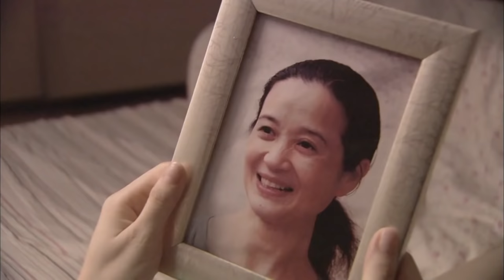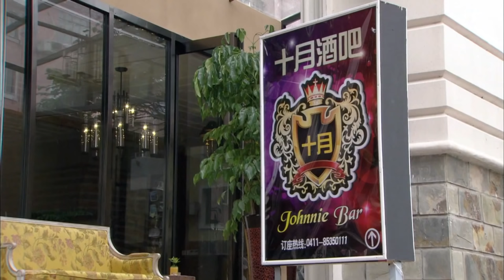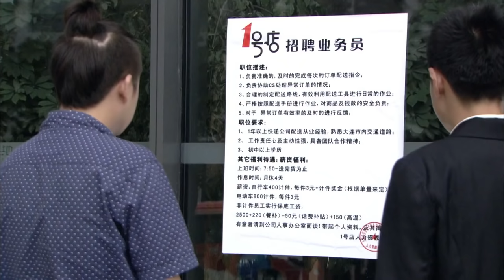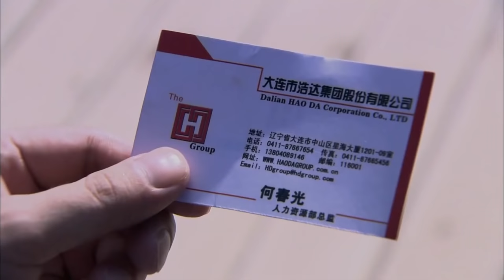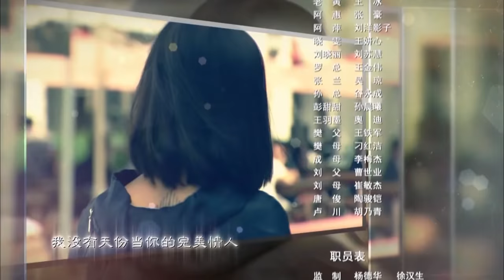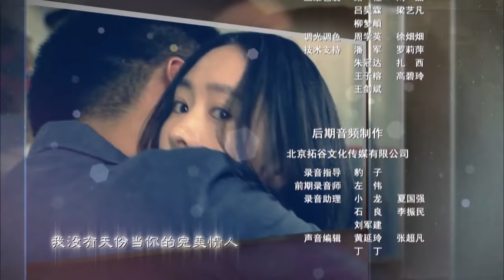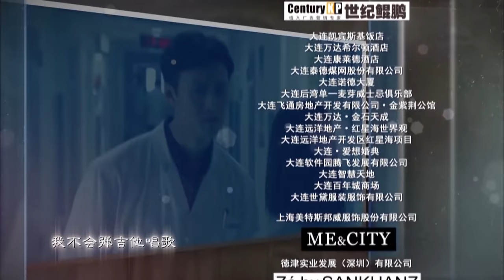三个女青年 33（主演：张歆艺，蒋欣，童瑶）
韩文静（张歆艺 饰）、王媛（蒋欣 饰）和周小北（童瑶 饰）是大学时期便关系亲密的好闺蜜，虽然步入社会多年，彼此有着不同的事业和爱情，但她们的友情却像陈酿多年的好久，味道愈来愈浓。只不过，女人的烦恼剪不断理还乱，让这些大女孩各自愁心。小北辞掉稳定的工作像梦想进发，期待已久的婚姻却并非想象那般完美；个性倔强的王媛深陷不伦，为争一口气辞职，但始终忽视默默守护自己的平凡男人。事业和出身在姐妹中间最为理想的文静，在面对爱情时同样有着许许多多力不从心的时候。
　　大女孩们喜悦、愤怒、悲伤、绝望、欣慰，在种种情感的包围下，她们成熟、成长起来……